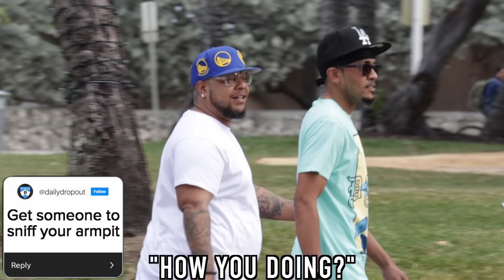How Big Is It?